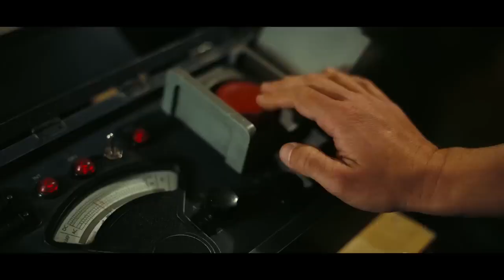Oppenheimer csp - OPINIÓN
Oppenheimer

Estreno - Cine  - Opinión - Primeras impresiones - Con spoilers.
Guiños - Cristopher Nolan - Referencias - Bomba Atómica